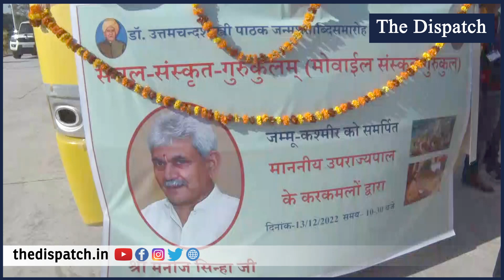LG Manoj Sinha attends Sanskrit function at SKUAST Jammu